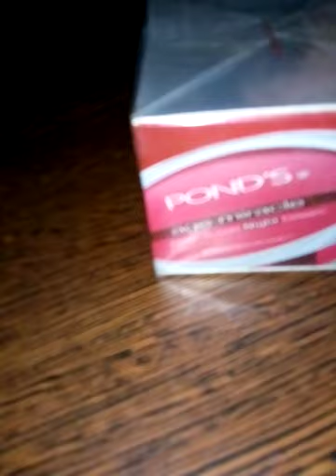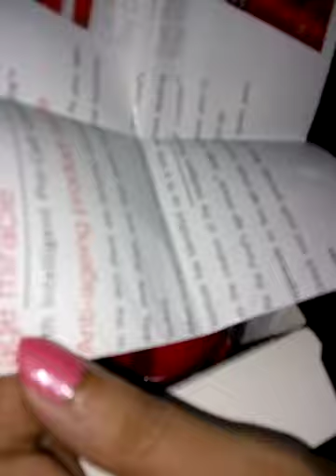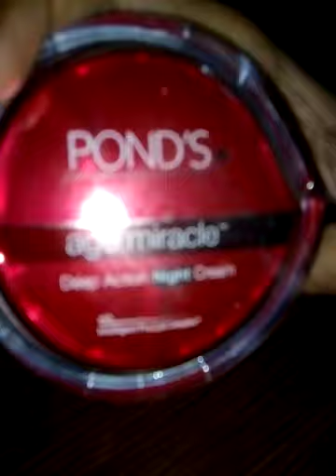Honest Review || Ponds age miracle Night Cream Review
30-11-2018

Hey Beautiful,

I am sharing a product review of Pond's Age Miracle Night Cream. So lets enjoy the video. If you have any queries or doubt then feel free to post your queries or comments.

Checkout my last Video how to make nail paint using eye shadow pallet.

For Good Vibes product haul, click here.

1. On All the products I always give my Honest Review.

2. The Products shown or Reviewed on this channel are the products I like/love to use. I have never ever tried to push or promote products for anyone.I only recommend products based on my personal experience.

3. The information provided on this channel is for general purposes and should not be considered as professional advice.

4. I am not a Licensed Professional or Medical practitioner. So always make sure that you should consult a professional in case applying on yourself or anyone else.

5. Before using any of the content or my channel name in your video kindly take permission in advance otherwise you may suffer with youtube content strike.

6. I have made this channel to bring awareness, positivity and togetherness. So, lets learn from each other and make friends.

7. You will be blocked and reported immediately, If you are found spreading hate / negativity.

8. I hold the copyrights of all the content available on this channel. In case of any query or inquiry do contact the undersigned.